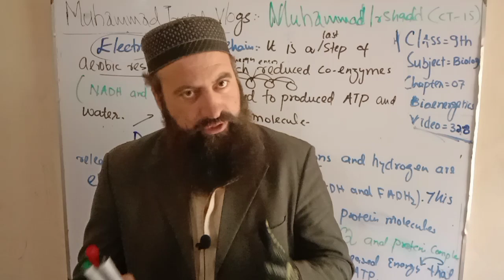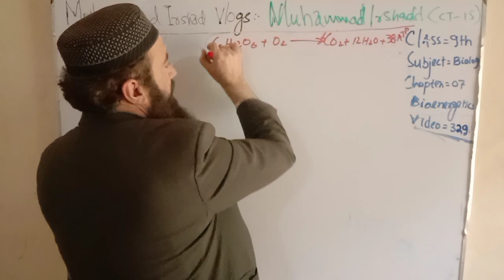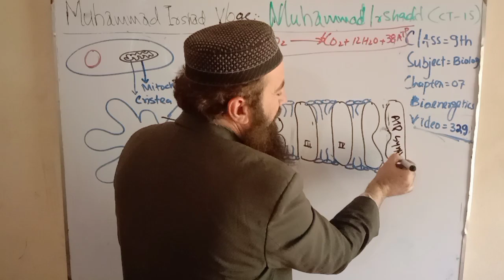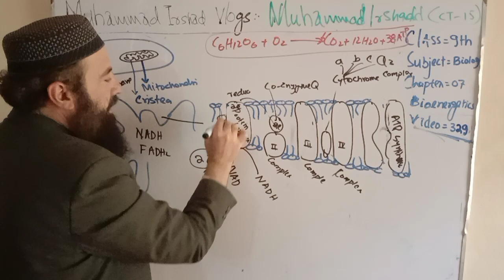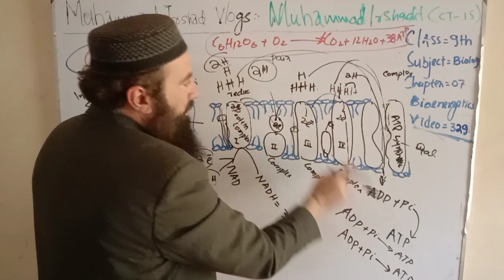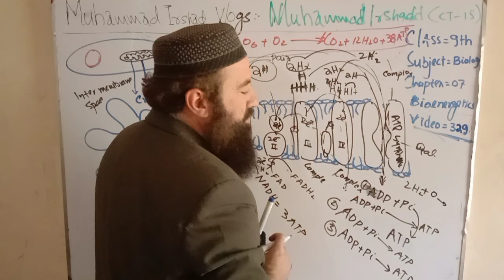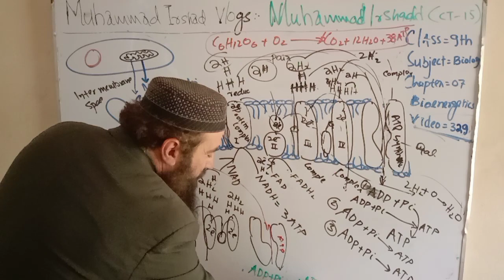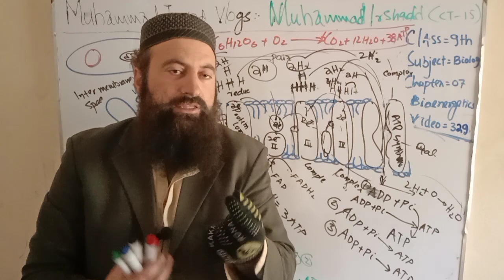Electron transfer chain || 11th class biology in Pashto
Electron transfer chain
It is a series of electron carriers that passes electron from one carriers to another carriers. These carriers are called as cytochrome coenzyme Q and protein complex. so every carriers gain or lose energy from electron and pumps hydrogen ions from matrix to inner membrane space. Hydrogen molecules have energy and pass through ATP synthasis to combine ADP and phosphate and formed ATP. each NADH is formed  three ATP due to pump out three times hydrogen ions whereas FADH2 is formed two ATP due to pump out two times hydrogen ions.